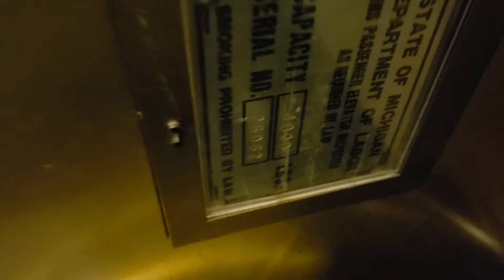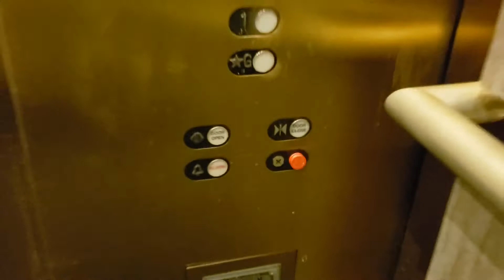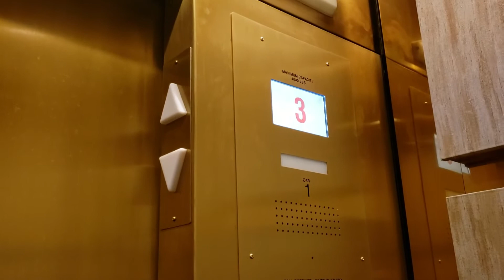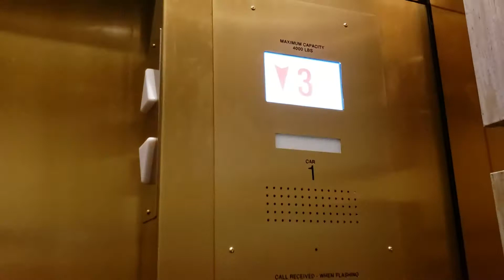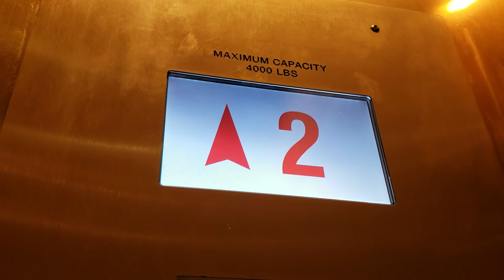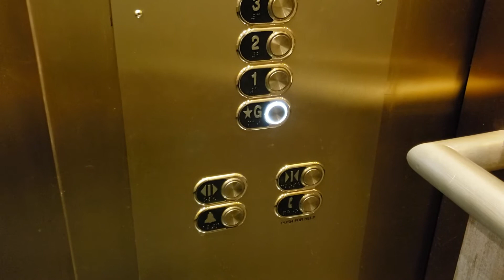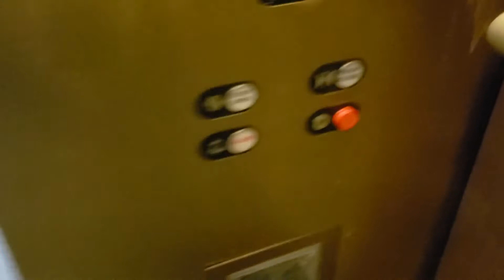Westinghouse & Schindler Hydraulic Elevators @ Bloomfield Center, Bloomfield Hills, MI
Filmed with Samsung Galaxy S9 on January 23, 2020

These are the elevators at the Bloomfield Center, an office building on Woodward Avenue in Bloomfield Hills. These were some late 1980s Westinghouses, with RT buttons that lit up green. I happened to catch these midway through a Schindler mod. This set consists of two banks, one that has been completely modded, and one with one original car at the time of filming. Even though Schindler's mods are some of the best (despite the creepy MAD voice), it definitely seems like these were better before the mod.

Quantity: 4
Floors served: 4
Manufacturer: Westinghouse
Fixtures (original): RT
Modernized by: Schindler
Fixtures (modernized): MAD BS Moon
Type: Hydraulic
Capacity: 3500 lb
Year installed: 1989
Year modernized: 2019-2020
Michigan serial number: 29110 / 29111 / 29112 / 29113